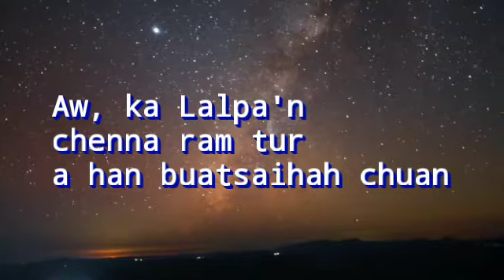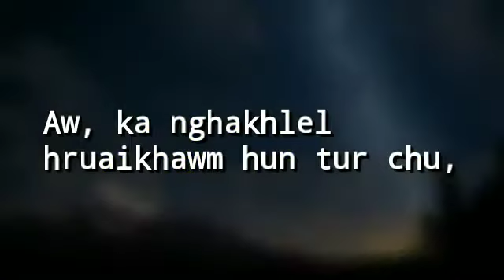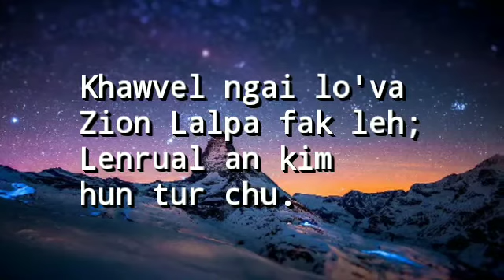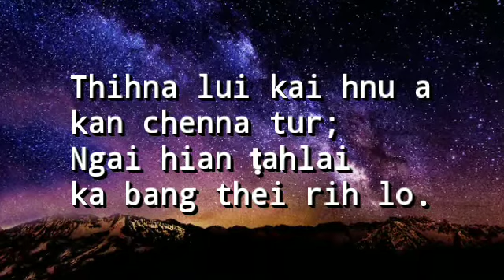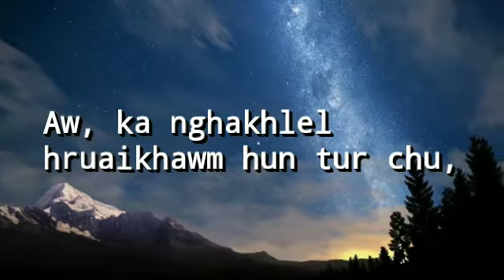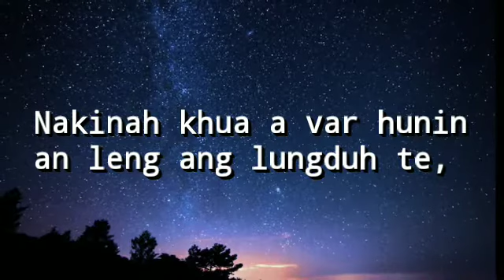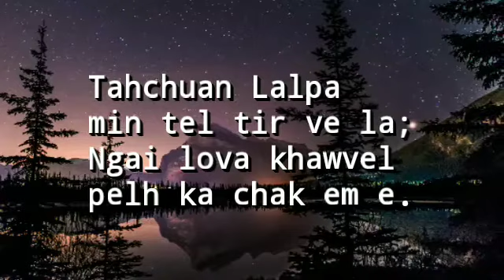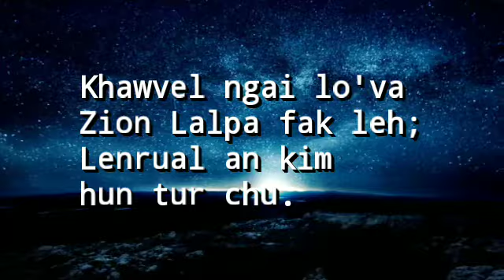KHAWHAR HLA +F.LALZAMLIANI-AW KA LALPAN CHENNA RAM TUR (lyrics)